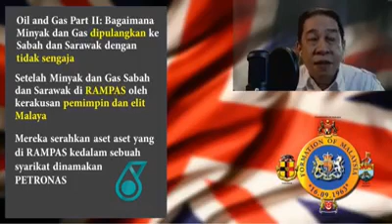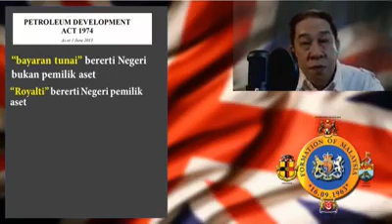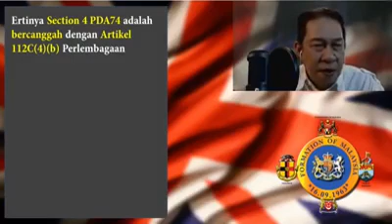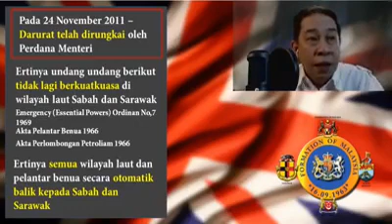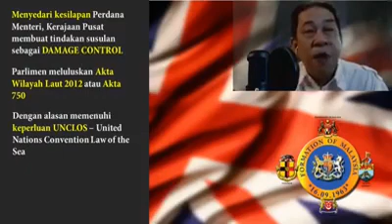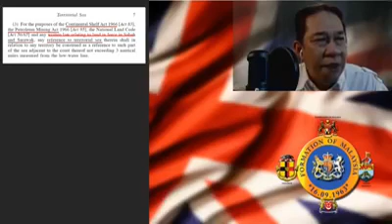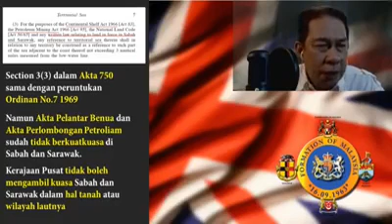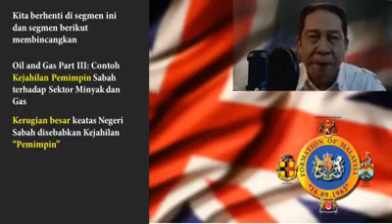RAMPASAN MINYAK & GAS SABAH & SARAWAK Part 2 : Zainnal Ajamain, April 8, 2017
"Putrajaya harus diingatkan tentang 13 Perkara 'Administrative Empowerment' yang di serahkan kepada Kerajaan Negeri Sarawak yang telah dipersetujui antara Allahyarham Tok Nan dgn YAB PM semasa perjumpaan di Putrajaya pada 21 Jan 2016.

Antara lain, telah dipersetujui bahawa 'Kerajaan Negeri haruslah dimaklum dan dibawa berbincang tentang apa-apa cadangan untuk menggubal sebarang undang-undang yang akan memberi kesan kepada kedudukan negeri terutama yang membawa impak pada kewangan.

Nazri perlu diingatkan bahawa perkara 'Pelancongan' hanya dimasukkan dalam Senarai Federal dalam tahun 1994 melalui Akta A885 Parlimen.

Dan Kerajaan Negeri tidak pernah dimaklumkan awal, dibawa berunding atau tiada kelulusan dari Kerajaan Negeri sebelum penyenaraian perkara 'Pelancongan' dalam Federal List dilakukan.

Seperkara lagi ialah, Nazri adalah Menteri yang membentangkan Territorial Sea Act, 2012 (TSA) di Parlimen pada 18.April.2012 dan diluluskan pada hari yg sama. "

PETIKAN DARI KENYATAAN AKHBAR ABDULLAH HAJI SAIDOL , MENTERI MUDA HAL EHWAL KORPORAT SARAWAK PADA 12 JUN 2017...